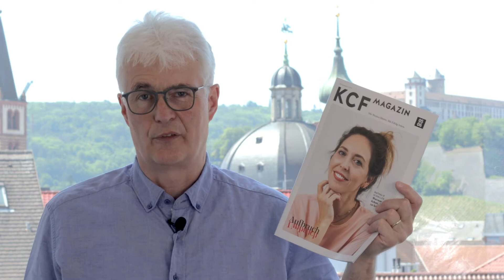faktor c news - Juni 2021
Es ist wieder so Einiges los in unserer Initiative. Was Sie in den nächsten Wochen erwartet und welche Änderungen es gibt, erfahren Sie hier.

Wenn Sie uns als Initiative unterstützen wollen, um in Zukunft auch weiterhin solche Angebote machen zu können, empfehlen wir Ihnen eine Mitgliedschaft oder eine Spende

Herzlichen Dank!

Sie haben weitere Anliegen?